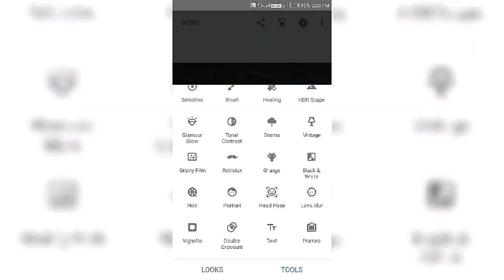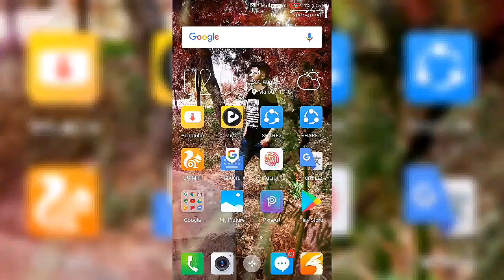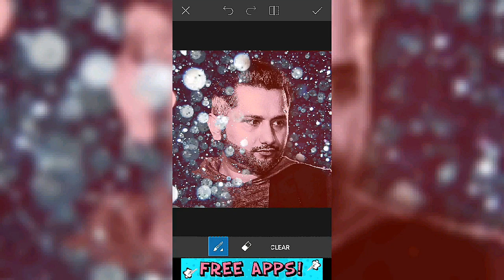Yo Yo honey singh pic transformation low to high quality || full HD video